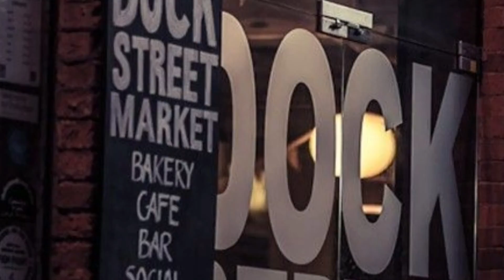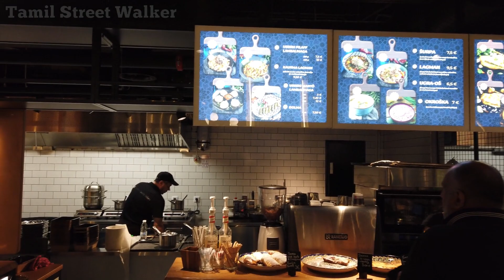எஸ்டோனியா Food Court | TALLINN ESTONIA | Tamil vlog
நன்றி 🙏.

 I hope you enjoy watching the video and look forward to your ratings and comments! :-)